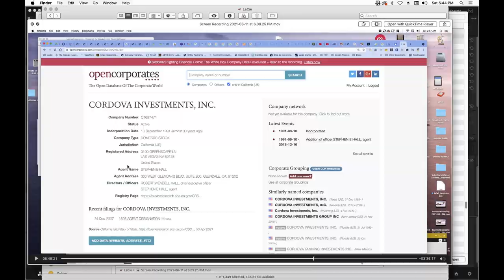Compound Clip 1 Render 1 Render 33